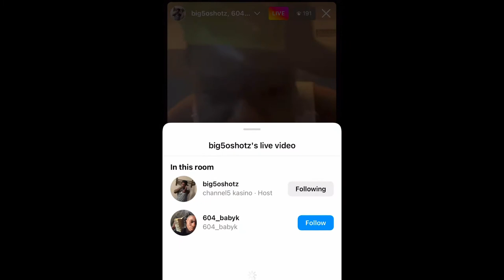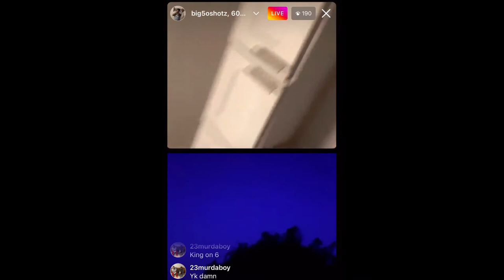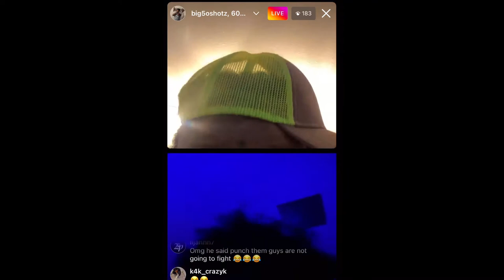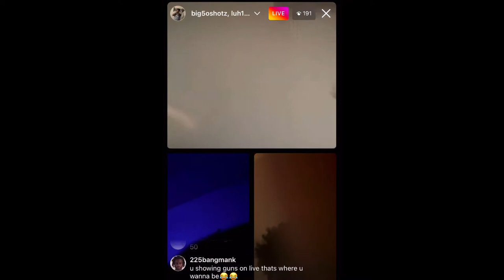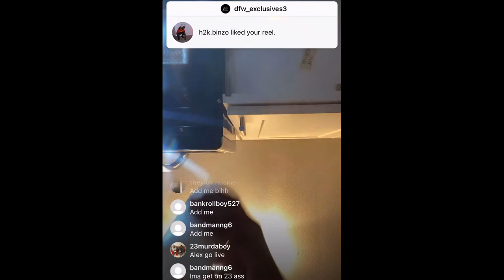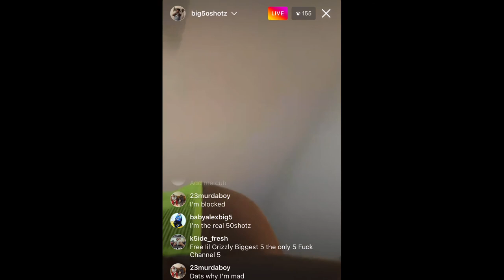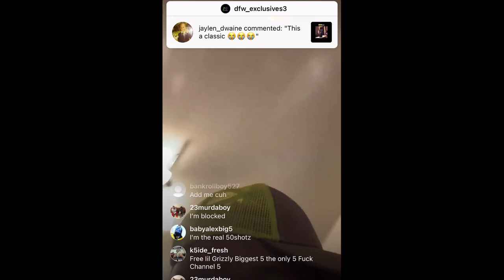Channel 5 50 Shotz on live with YTN opp feat 604 Baby K 😳🫣